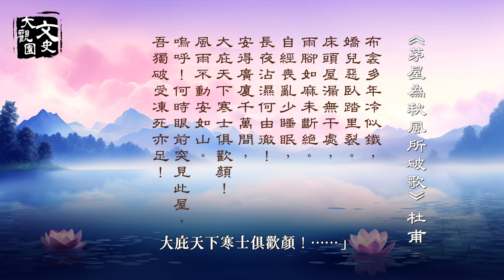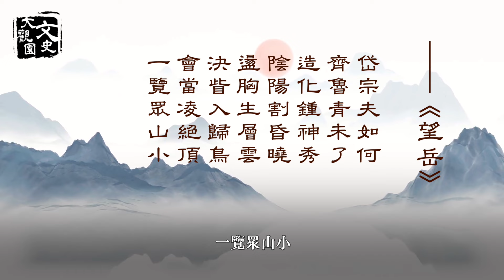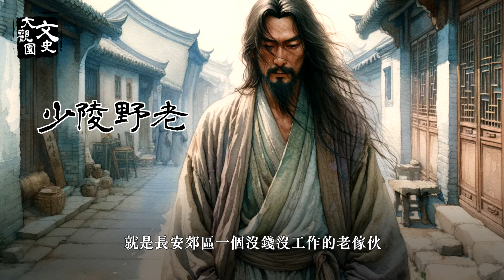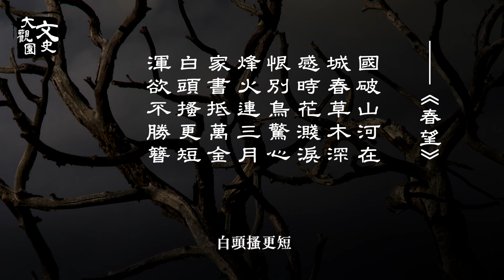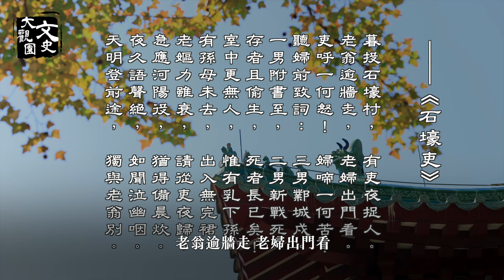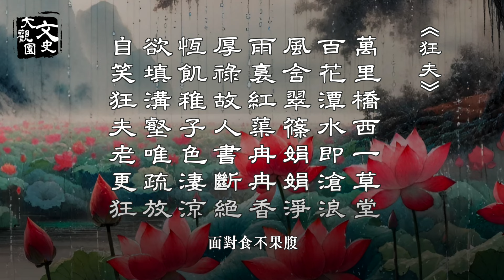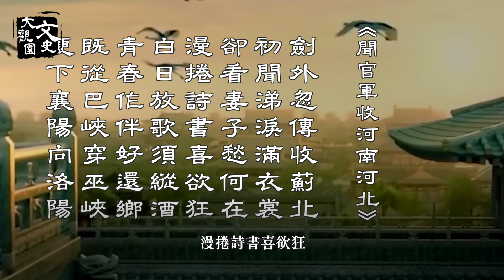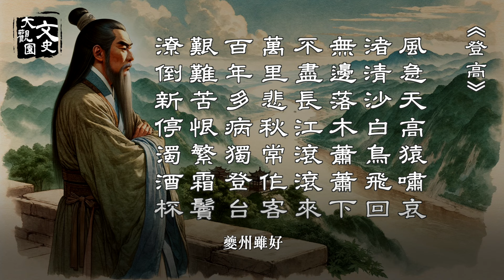寫出「安得廣廈千萬間」的詩聖 真乃狂夫一枚|歷史故事|文史大觀園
「安得廣廈千萬間，大庇天下寒士俱歡顏！……」
自家屋頂的茅草隨風飄搖，杜甫想的卻是天下寒士的冷暖。
八月秋高風怒號，卷我屋上三重茅。
茅飛渡江灑江郊，高者掛罥長林梢，下者飄轉沉塘坳。
南村群童欺我老無力，忍能對面為盜賊。
公然抱茅入竹去，唇焦口燥呼不得，歸來倚杖自嘆息。
俄頃風定雲墨色，秋天漠漠向昏黑。
布衾多年冷似鐵，嬌兒惡臥踏里裂。
床頭屋漏無干處，雨腳如麻未斷絕。
自經喪亂少睡眠，長夜沾濕何由徹！
安得廣廈千萬間，大庇天下寒士俱歡顏！風雨不動安如山。
嗚呼！何時眼前突見此屋，吾獨破受凍死亦足！
——《茅屋為秋風所破歌》
或許正是這種悲天憫人的情懷，書寫苦難，溫暖人間的精神力量，後人稱杜甫為「聖」，而他稱自己為「狂」！